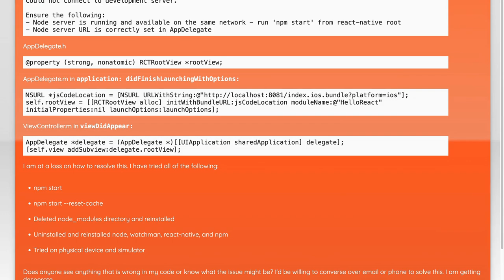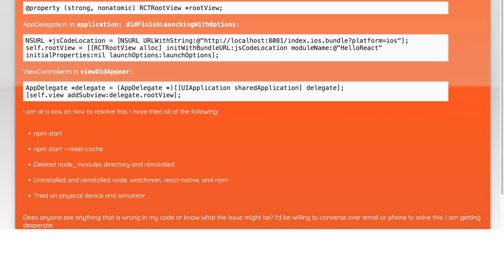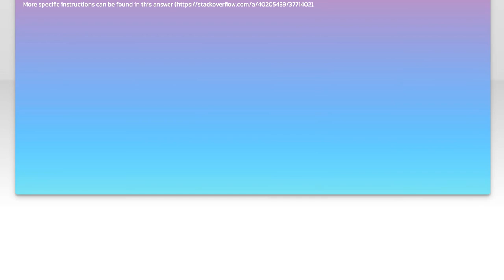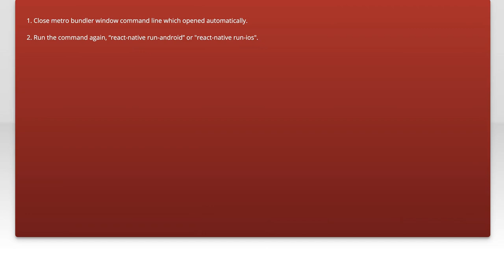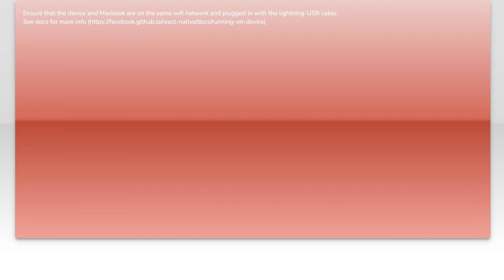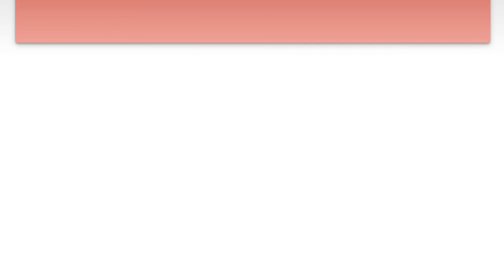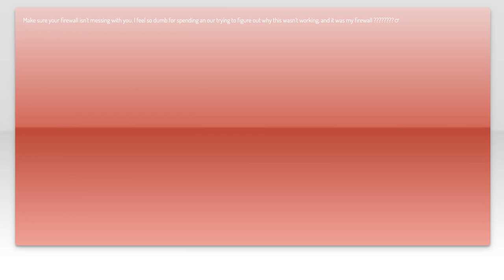React Native: Fix "Could Not Connect to Development Server" Error - Step-by-Step Guide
Are you struggling with the "Could Not Connect to Development Server" error in React Native? In this video, we'll walk you through a detailed, step-by-step guide to troubleshoot and resolve this common issue. Whether you're a beginner or an experienced developer, our easy-to-follow instructions will help you get your development environment back on track in no time.

Today's Topic: React Native: Fix "Could Not Connect to Development Server" Error - Step-by-Step Guide

Related to: reactnative, reactnativetutorial, reactnativeerrorfix, couldnotconnecttodevelopmentserver, reactnativedevelopmentservererror, reactnativetroubleshooting, reactnativestep-by-stepguide,